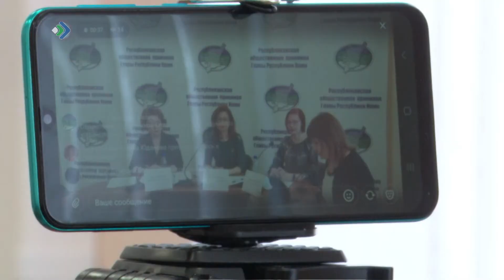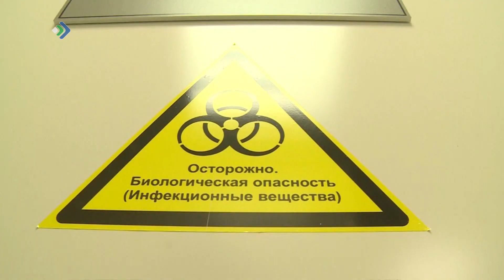В Коми начнут оказывать психологическую помощь людям, переболевшие коронавирусом.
В республиканской общественной приемной Главы обсудили вопрос оказания психологической помощи людям, переболевшие коронавирусом. В регионе становится все больше людей, которым необходимо помочь.